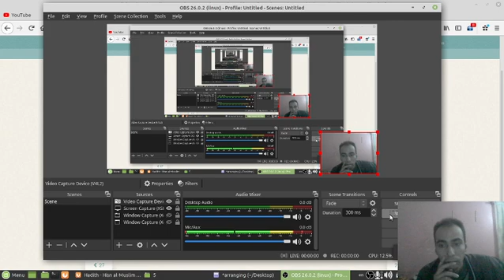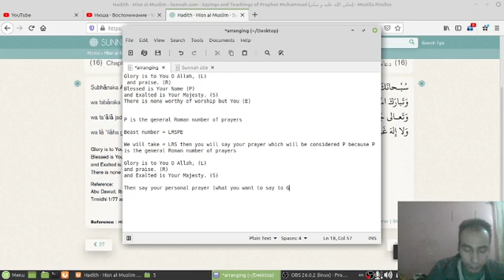Short Piece 1018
Glory is to You O Allah, (L)
 and praise. (R)
Blessed is Your Name (P)
and Exalted is Your Majesty. (S)
There is none worthy of worship but You (E)

P is the general Roman number of prayers

Beast number = LRSPE

We will take = LRS then you will say your prayer which will be considered P because P is the general Roman number of prayers

and praise. (R)

Then say your personal prayer (what you want to say to God)